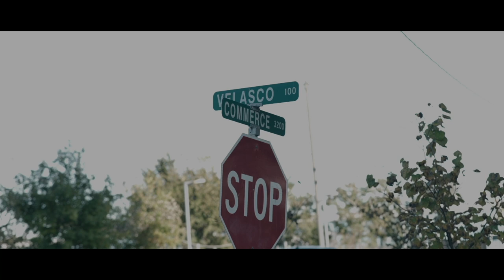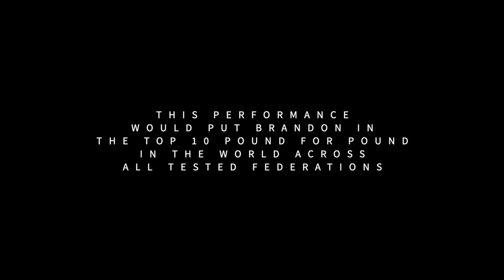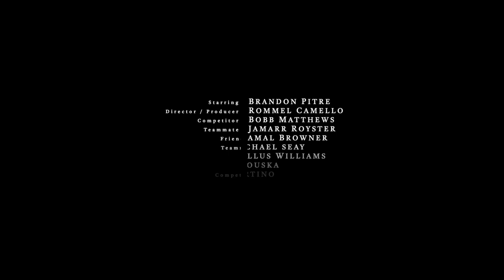The Weight of Lifting (Powerlifting Documentary) - Brandon Pitre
The Weight of Lifting Documentary featuring Brandon Pitre is a closer look at his rise to stardom in his respective class in the USAPL. Here you will see his professional debut at the Virginia Pro meet, and some of his experiences leading to that performance. Some familiar faces in the industry has also shared their thoughts on their personal relationship with Brandon and his future in this sport. Filmed, edited, and produced by Rommel Camello. Please enjoy The Weight of Lifting.